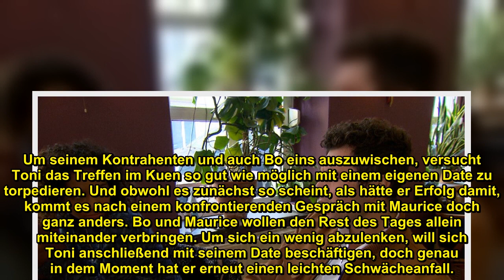Köln 50667: Toni wurde verrückt, als sie sah, wie Bo umarmte küsste Maurice